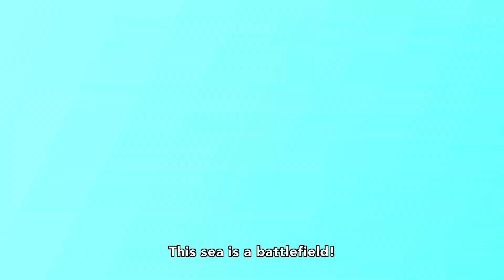One Piece Stampede 2019 Official HD Trailer English Sub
Will keep stay updated with the Latest Movie Trailers.